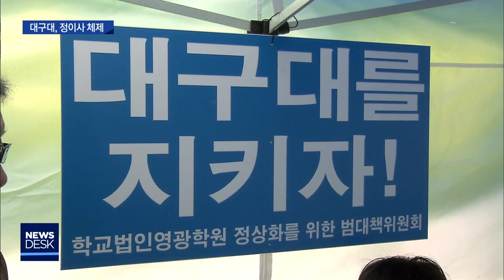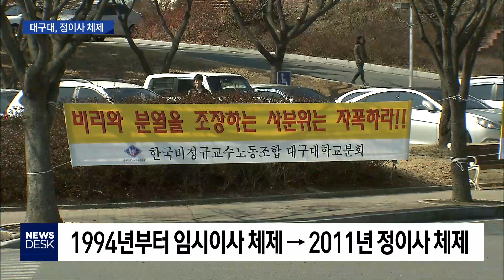[대구MBC뉴스] 대구대, 5년만에 정이사 체제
내용: 대구대, 5년만에 정이사 체제 - 윤태호 기자